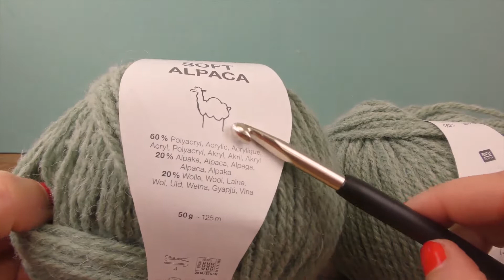Kışlık Atkı Yapımı ile Yıldız Örgü Modeli | El işi hızlı ve kolay | Kendin Yap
Bir Lastik Bileklik nasıl yapılır bilmek istermisiniz? Veya ev ve okul için dekorasyon nasıl yapılır bilmek istermisiniz?

öğreticez..:)